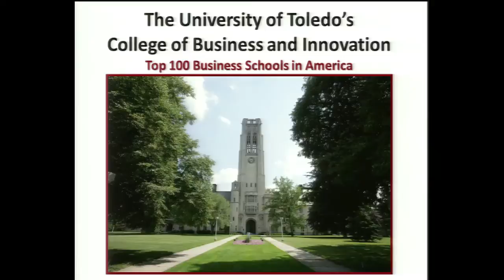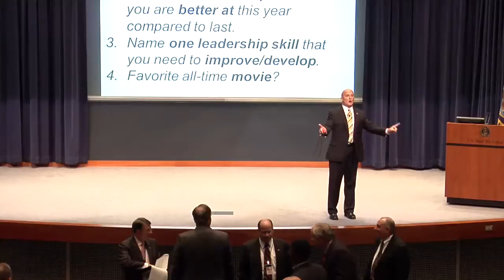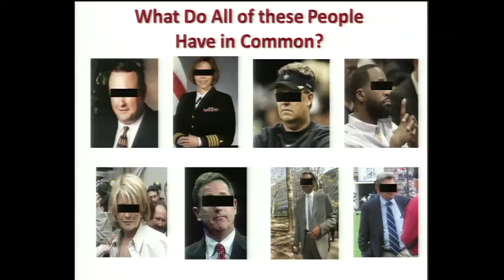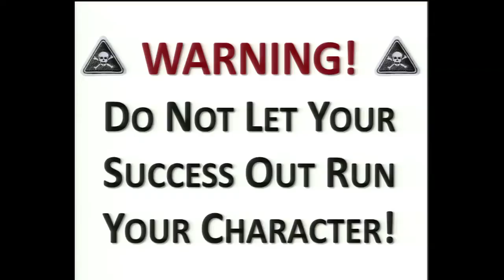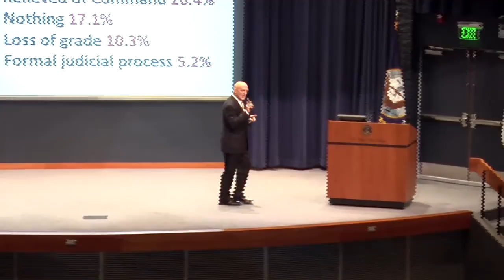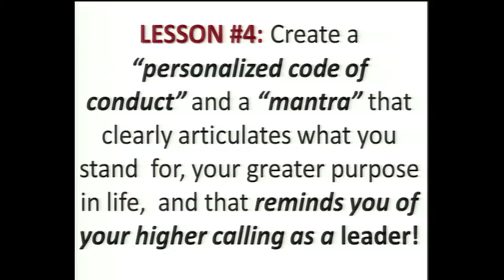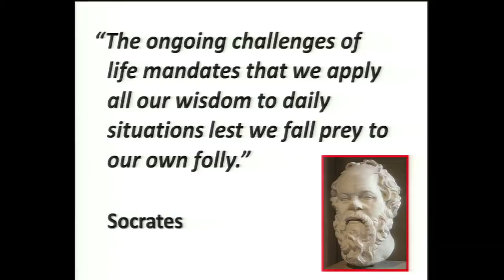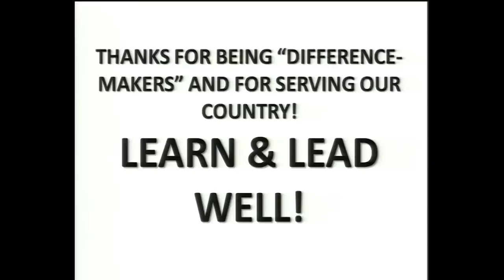Ethics 2013 | Clinton Longenecker: The Bathsheba Syndrome and Ethical Guard-Rails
Nov. 2013 Ethics Conference: Clinton Longenecker, University of Toledo